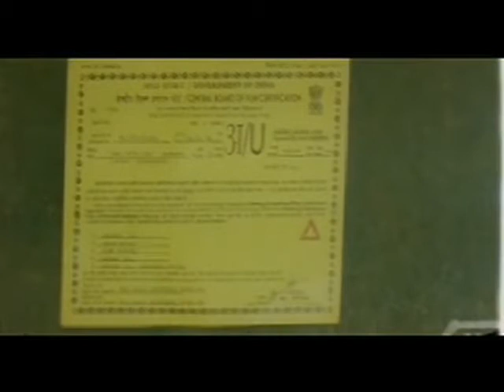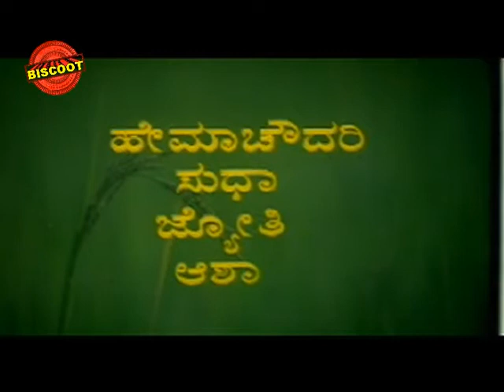Thayi Kotta Seere 1997: Full Kannada Movie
Watch Full Length Kannada Movie Thayi Kotta Seere released in the year 1997. Directed by S Narayan and starring Shruthi, Kumar Govind, S Narayan, Doddanna. We are uploading fresh Kannada Movies regularly.